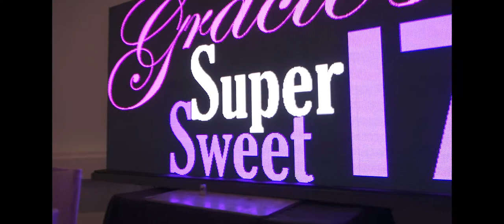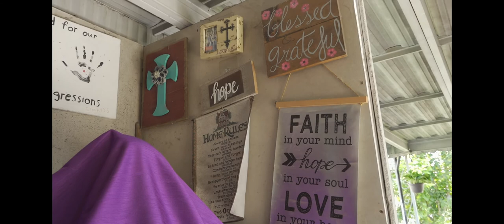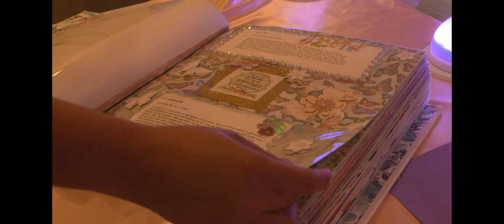grace rusts sweet 17 full event edit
Grace Rust's Sweet 17